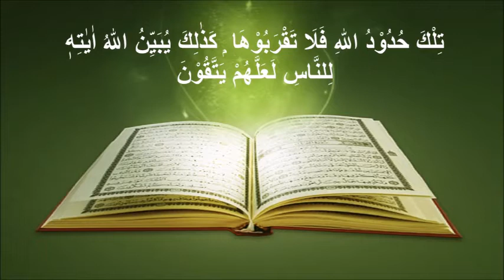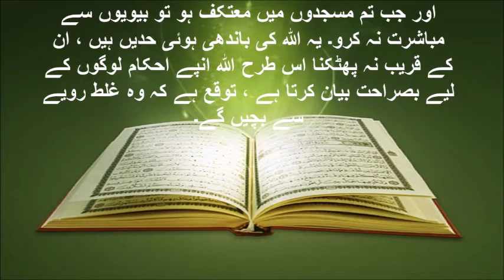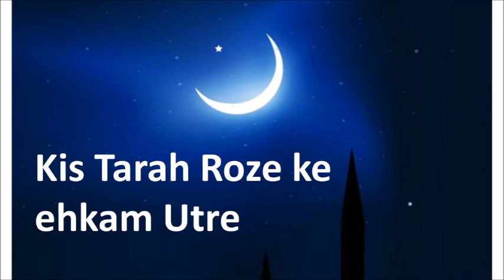Kis Tarah Roze ke ehkam Utre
Surah Al-Baqara Ayat 187